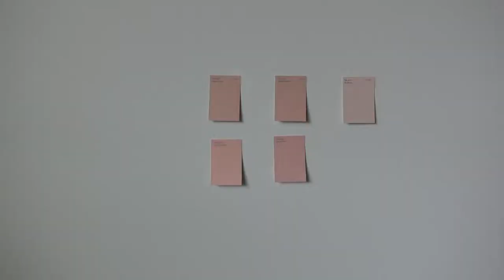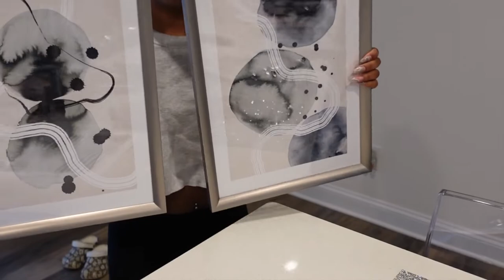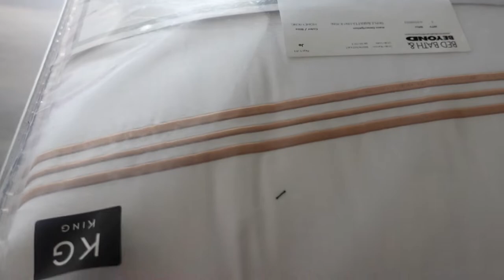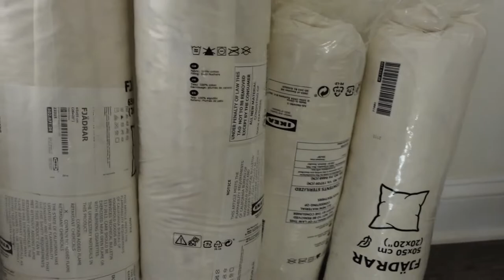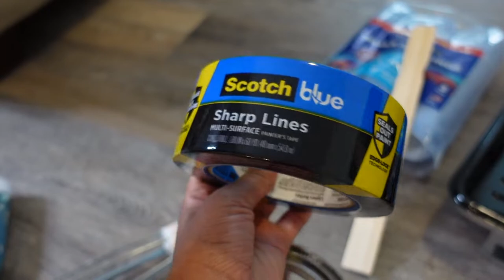Desenio Discount, Hotel Bedding, Pink Accent Wall, Bedroom Updates, Ikea Haul and more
Hey y'all welcome back to another Vlogtober vlog. This week is all about home improvements! I've longed for a dusty rose-pink wall for so long and I'll have plenty more updates on this to come.

It's been a pleasure to decorate my home with Desenio prints and frames.

Valid until midnight, October 21st and re-activated from October 26th to midnight on the 28th

IKEA Frames:
IKEA Silver frames
IKEA small black frame

Need more reasons to love Desenio?
- Desenio offers trendy, high-quality Scandinavian prints & frames and updates its collection regularly.
- Desenio has something for everyone and every style.
- Desenio ships to countries worldwide, including to the US within 5 days.
- Desenio is an FSC certified company, which means that the trees used in our production of art prints are harvested in a responsible way that provides environmental, social, and economic benefits for everyone involved.

My equipment:
✰ Camera:  Sony ZV1 (vlogging)
✰ Microphone: Movo VXR10
✰ External hard-drive: WD Easystore 2TB
✰ My computer: Macbook Pro 11"

FAQs:
What software do I use to edit? ➜  iMovie
How do I edit my thumbnails? ➜ Canva
How old am I? ➜ 28!
Where do I live? Charlotte, NC